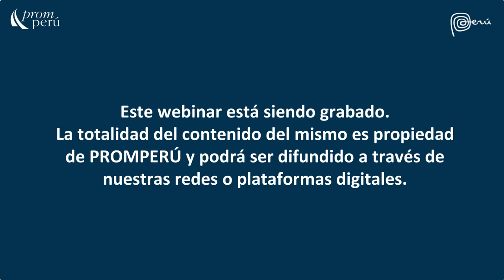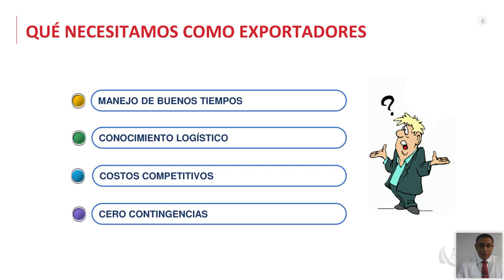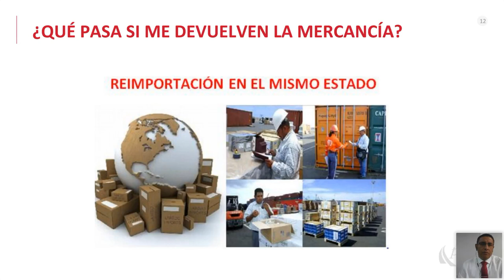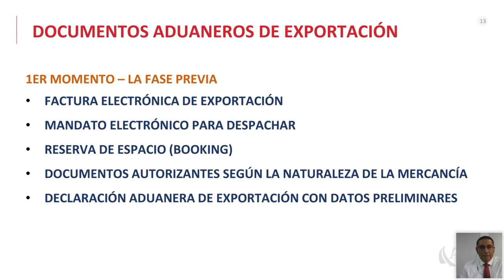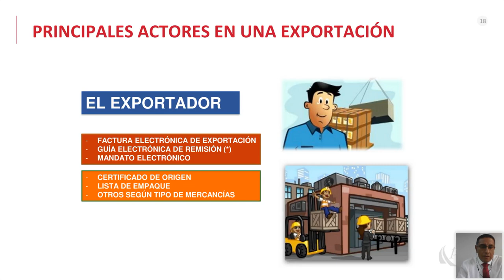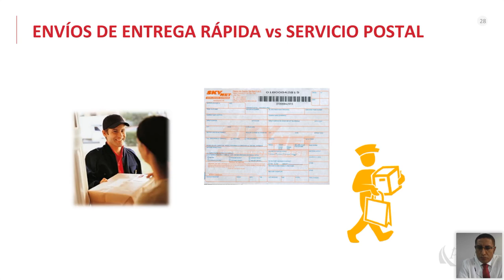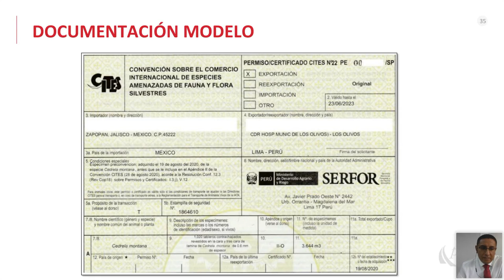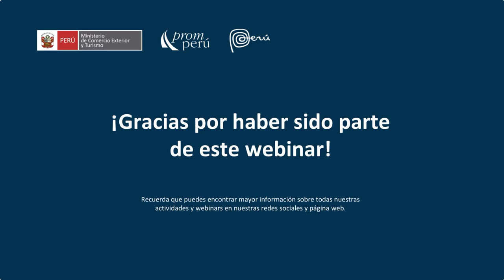Llenado práctico de los documentos de exportación - 07 febrero 2024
Ponencia Miércoles del Exportador. Solano, Andrés. Encontrarás la presentación y video en el Repositorio PROMPERÚ